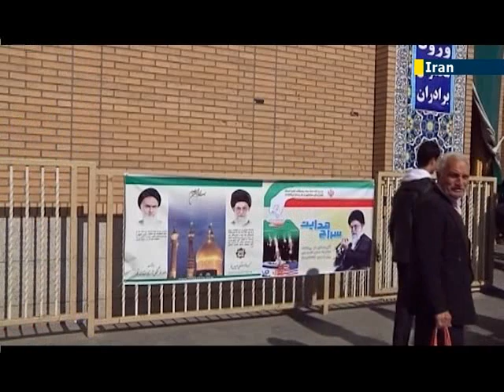Iranian Jewish businessman murdered: Muslim girlfriend suspected of involvement in killing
Iran's Jewish community has been shocked by news that a 24-year-old Iranian Jewish businessman has been murdered and that the killer may have been his girlfriend.